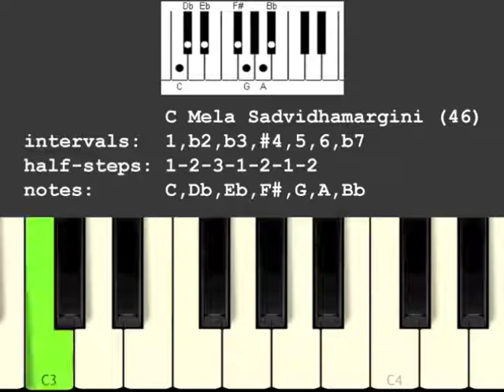Mela Shadvidamargini Scale/Raga (46)